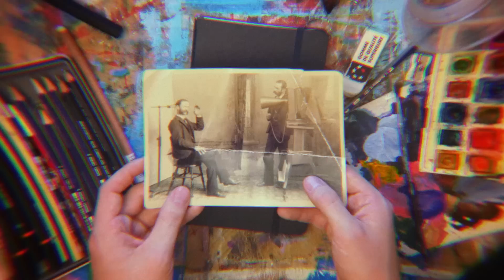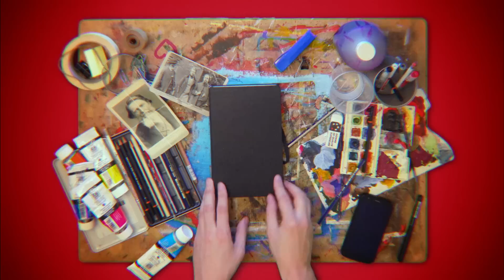Why We Should Draw More (and Photograph Less)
Our cameras make it so easy to feel we've captured what's important in the world. But to really appreciate what's around us, we might need to learn a weirder, less technologically-advanced skill: drawing.

Enjoying our Youtube videos? Get full access to all our audio content, videos, and thousands of thought-provoking articles, conversation cards and more with The School of Life Subscription

Be more mindful, present and inspired. Get the best of The School of Life delivered straight to your inbox

CREDITS